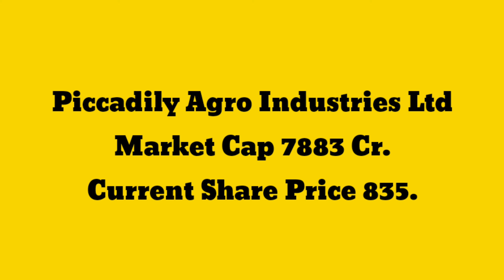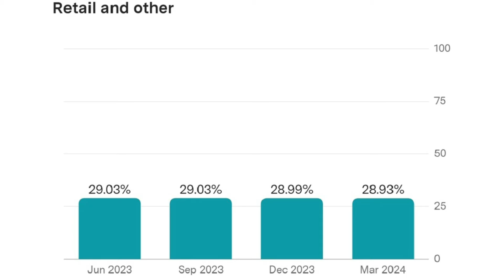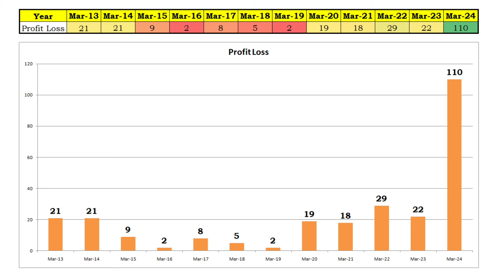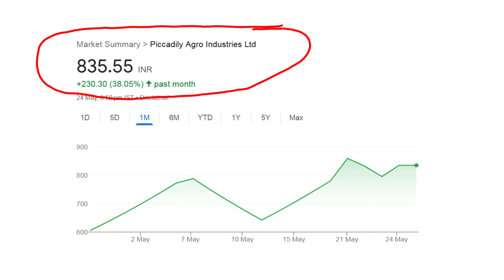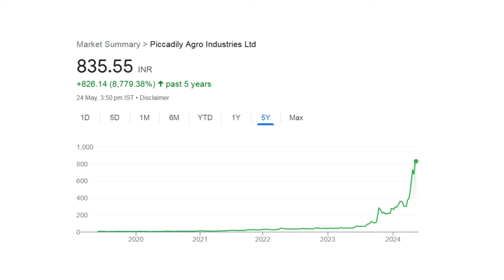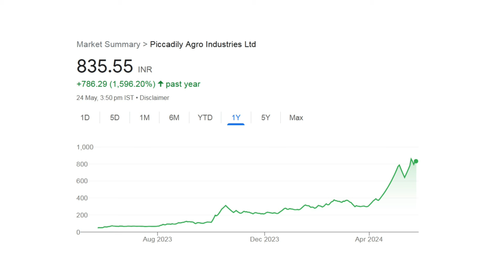Piccadily Agro Industries Ltd Share Latest News Today Q 4 2024 Result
Today In this video you will see share market report detail of Piccadily Agro Industries Ltd. March 2024 Q4 report of Piccadily Agro Industries Ltd is announced. This is share market Piccadily Agro Industries Ltd latest news. After this quarter result might be effect in Piccadily Agro Industries Ltd share price. Hope you will love this share analysis video.